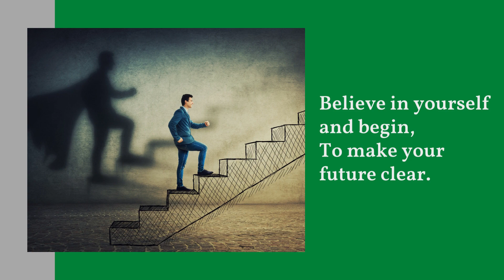Poem "Get Up and Get it done Now" | Most Famous Poem In The World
Get up and get it done now,
Don't let the dreams slip away.
The time is now, don't take a vow
To procrastinate another day.

Rise up with the sun,
And chase your goals with zeal.
For every new day has begun,
A chance to make it right.

Don't let the doubts creep in,
And fill your mind with fear.
Believe in yourself and begin,
To make your future clear.

Don't let another moment pass.
For every step, you take somehow,
Brings you closer to your tasks.

So rise up with determination,
And make your dreams come true.
With hard work and dedication,

Translated titles:
Poema "Levántate y hazlo ahora"

Gedicht „Steh auf und mach es jetzt fertig“

Poème "Lève-toi et fais-le maintenant"

Poema "Levante-se e faça agora"

कविता "उठो और अब इसे पूरा करो"

قصيدة "انهض وانجزها الآن"

诗“起床，现在就做”

시 "일어나 지금 끝내세요"

نظم ”اُٿ اُٿي ۽ هاڻي پورو ٿيو“

نظم "اُٹھو اور ابھی کرو"